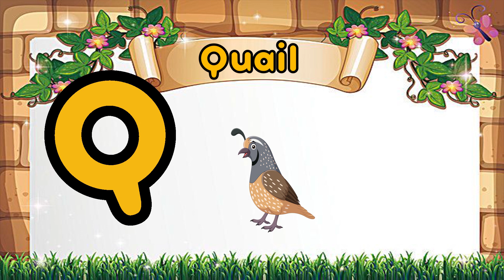Phonics Song For Toddlers ABC Phonics Song A for Alligator Phonics Sounds Alphabet A to Z